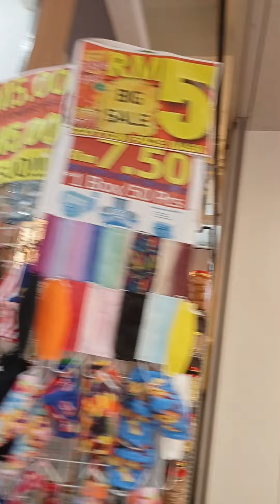Let's go! 5 ❤️